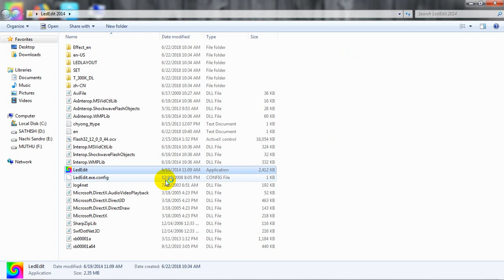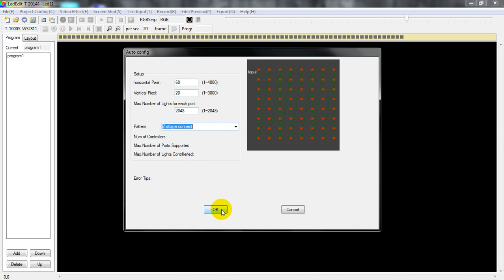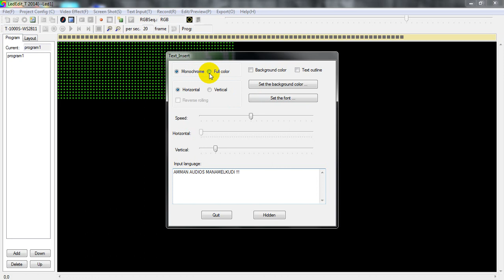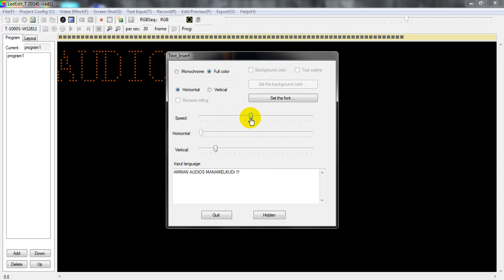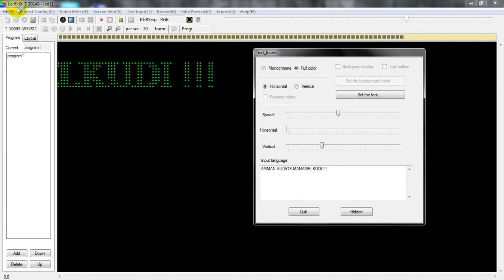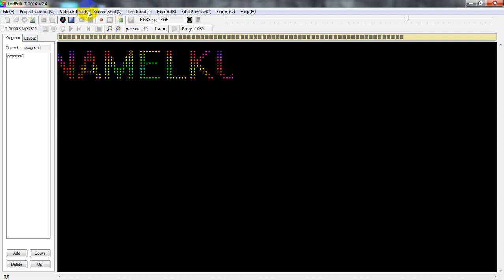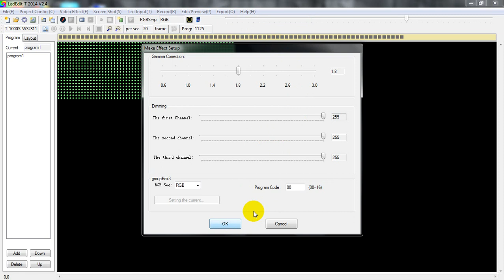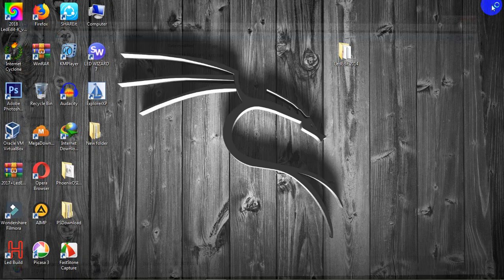PIXEL LED-ல் எவ்வாறு?? உங்கள் பெயரை (NAME) எழுதுவது ?? தமிழில் !! How To Make Pixel Led Name Board